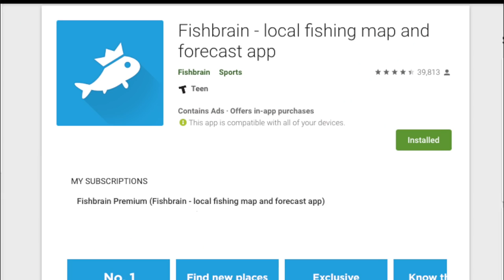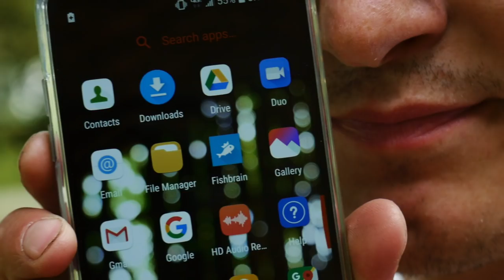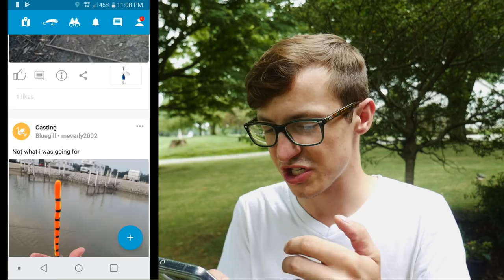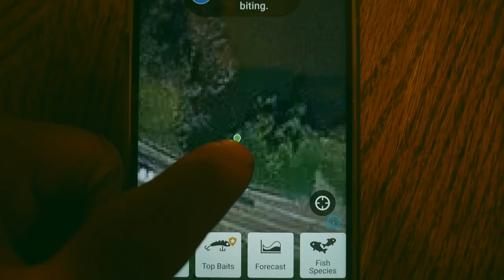FishBrain, Worth the Hype?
Budget baitcasting reel

Awesome budget Spinning Reel

Favorite Crankbait

The Camera I Use

My most used lens

Budget Gopro